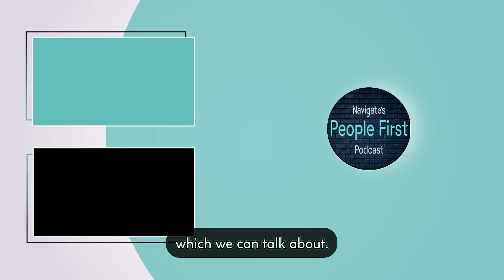The psychology behind Psych Hub | Navigate's People First Podcast, Ep. 3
When it comes to mental heath, it's important to match an individual with the treatment needed for their specific situation or diagnosis. This can be complicated if their counselor or therapist has a more general focus. On the latest episode of Navigate's People First Podcast, Troy and Jeremy spoke with Marjorie Morrison, co-founder and CEO of Psych Hub, who explained how her company trains mental health providers and ultimately brings more specialized and effective care to those who need it.